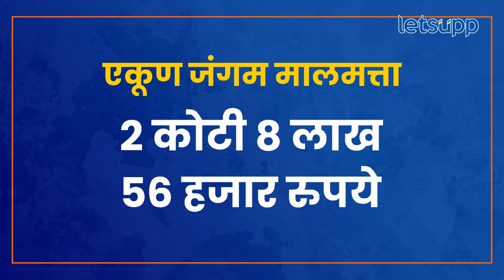Prakash Ambedkar : प्रकाश आंबेडकरांची संपत्ती किती? | LetsUpp Marathi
लोकसभा निवडणुकीचं बिगुल वाजताच वंचितचे अध्यक्ष प्रकाश आंबेडकरांनी अकोला मतदारसंघातून आपला उमेदवारी अर्ज दाखल केलायं. या अर्जामध्ये त्यांनी आपल्या मालमत्तेविषयी माहिती दिलीयं. आंबेडकरांकडे किती संपत्ती आहे? याबाबत जाणून घेण्यासाठी व्हिडिओ अवश्य पाहा...